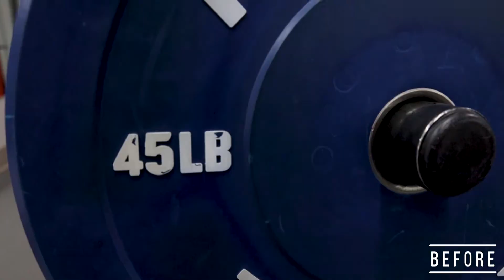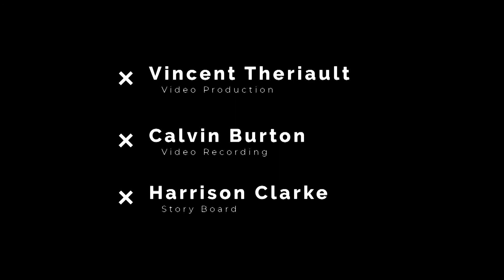COMM Juggernaut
A short commercial made for a communications class presentation at RDC